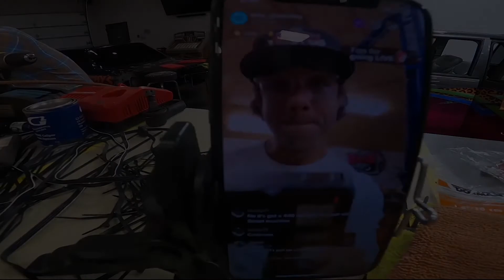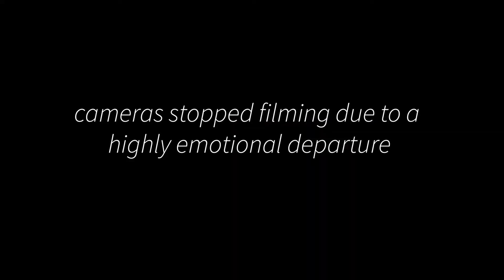Can't Believe I Sold My 87' Grail I GT Pro Freestyle Team Model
Never Thought This Day Would Come.. Finally sold my 1987 GT Pro Freestyle Team Model Bike.